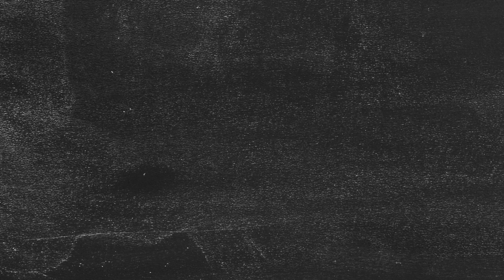Slide Show PROMO Nu